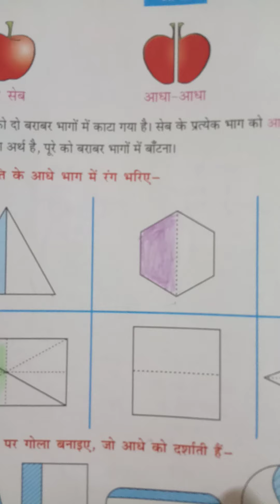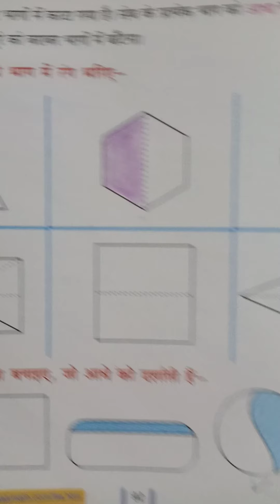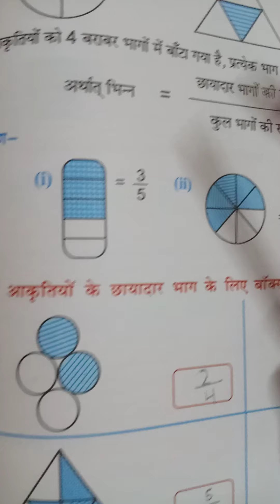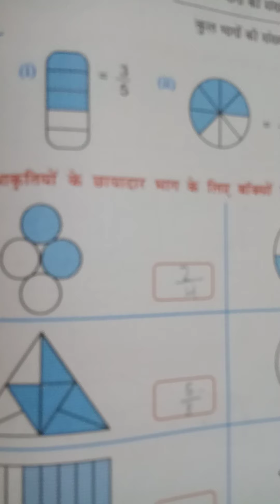4 August 2021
class llnd Maths L 11 .